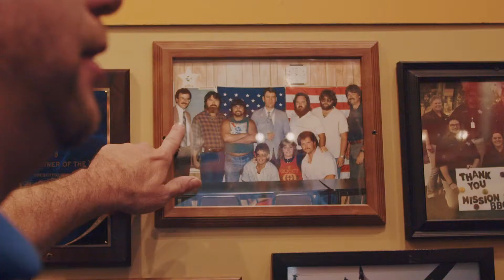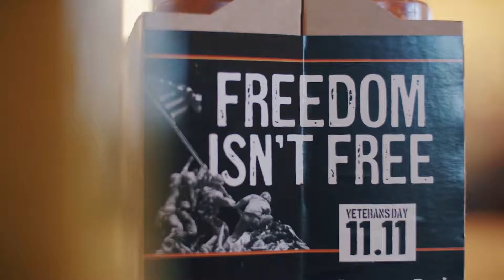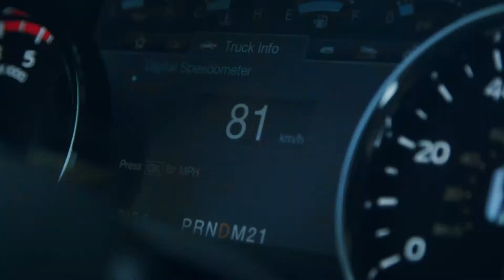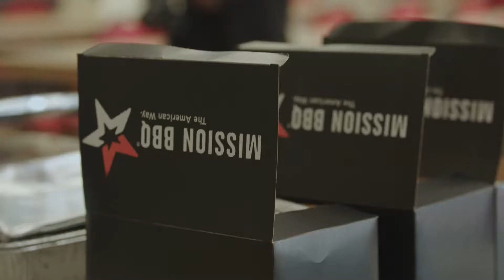RIGHT WAY - Episode 1: Grady Judd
Right Way with Benny Jr. is here! In Episode 1, Benny and Sheriff Grady Judd discuss all things Polk County Sheriff's Office as they deliver MISSION BBQ to Talbot House Ministries of Lakeland!

2800 US HWY 98N. Bartow, Florida, 33830